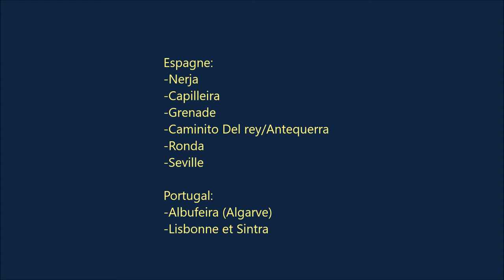Sigur ros and Spain/Portugal August 2017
Vacation memories with Sigur Ros